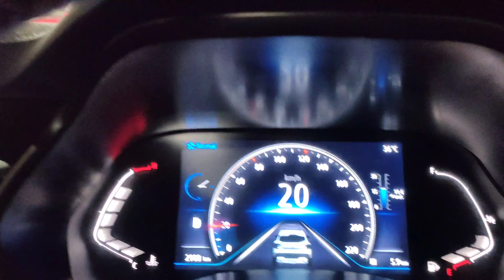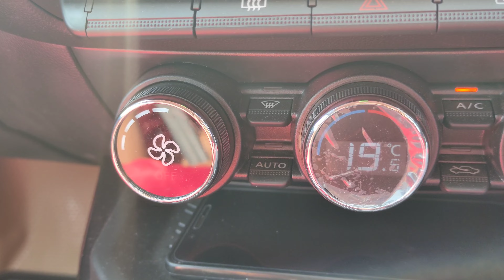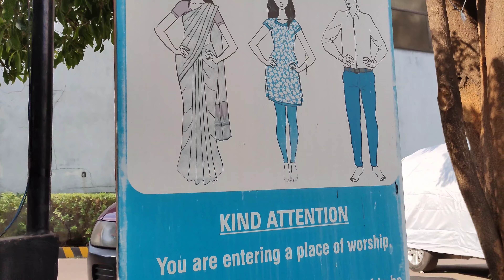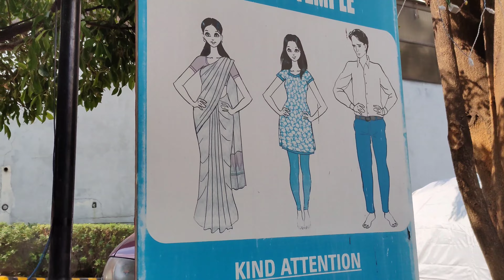Sudden plan to visit ISKCON temple Bangalore with family | Renault Kiger CVT | Shashi Roy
We suddenly planned to visit ISKCON temple Bangalore and we visited with family.

Thanks,
Shashi Roy